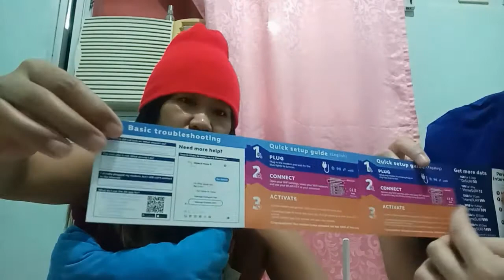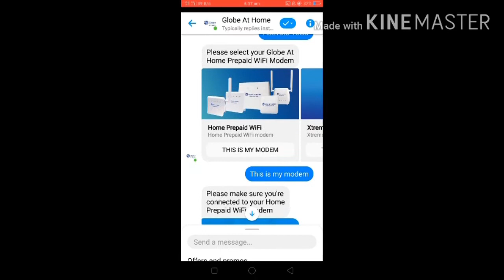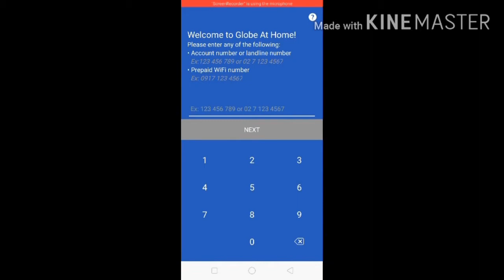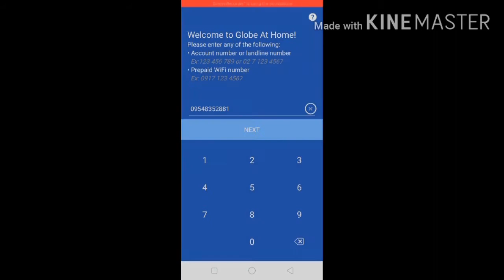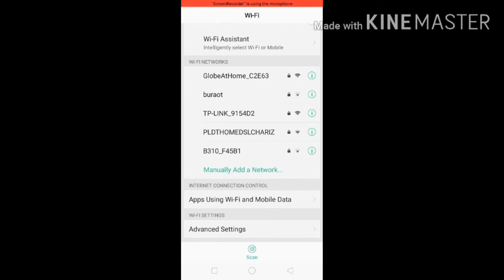Unboxing | Globe At Home WiFi - Adnich Vlog